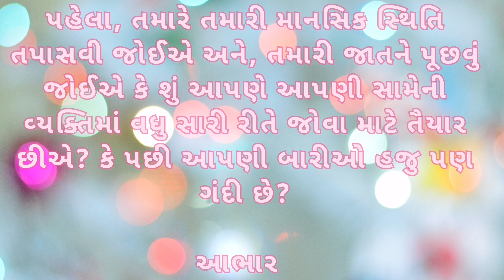The Neighbor Does Not Know How To Wash Clothes પાડોશી ને કપડાં ધોતાં નથી આવડતું